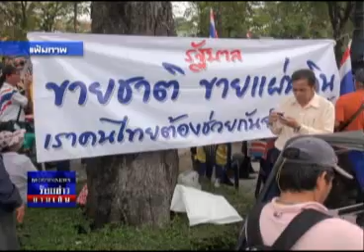ร้อยข่าวยามเย็น 04 01 56 เบรก2